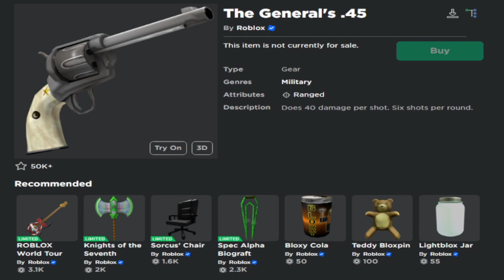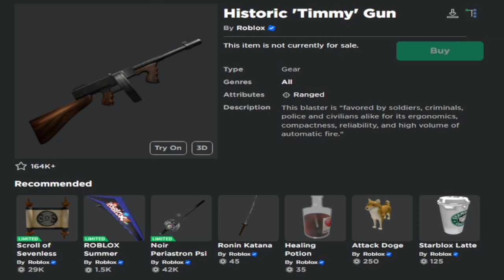¿POR QUE ROBLOX esta SACANDO todo ESTO DEL CATALOGO!?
Roblox esta poniendo fuera de la venta varios gears de armas del catalogo, y en este video se los muestro!